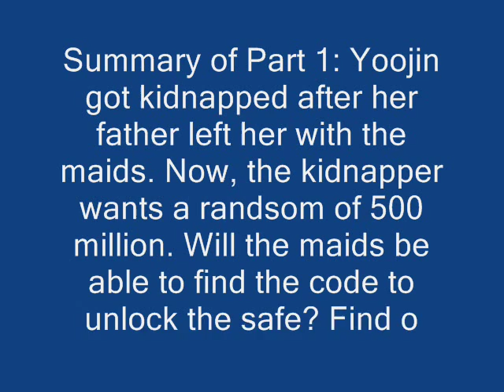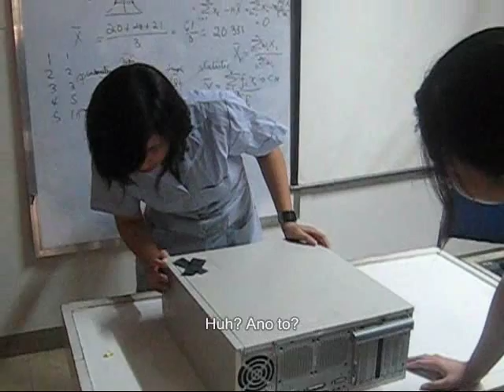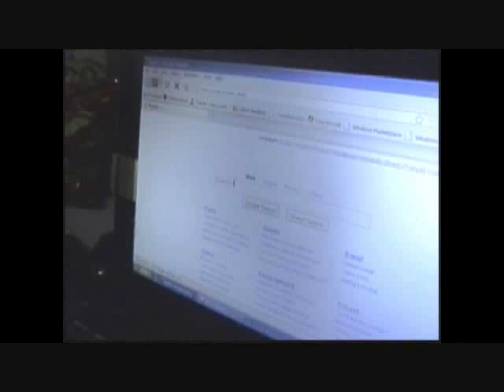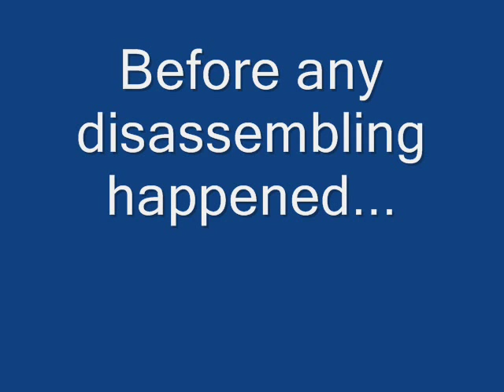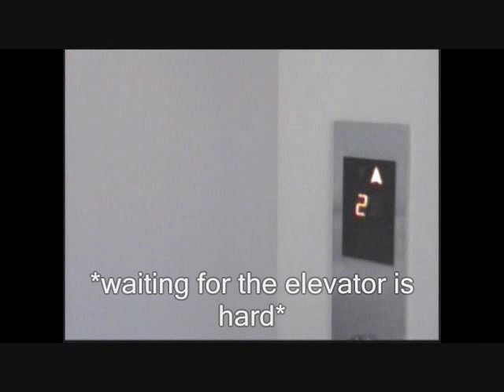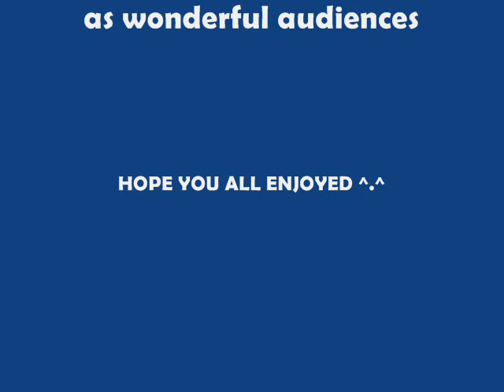The "Kidnapped" Daughter Part 2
This is the second part of the most epic series on Earth...YAY! It's finished...finally...I...can...rest...ZZZzzzzz